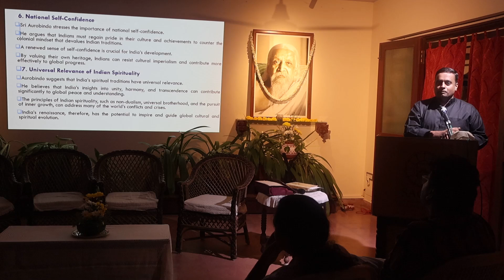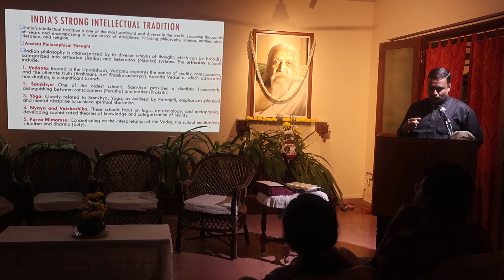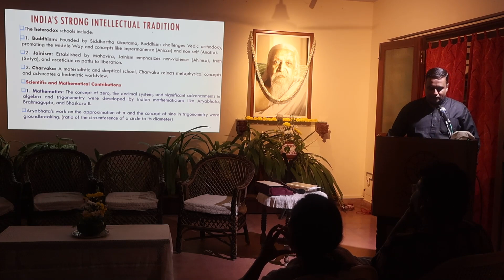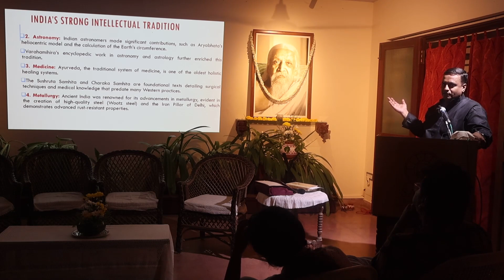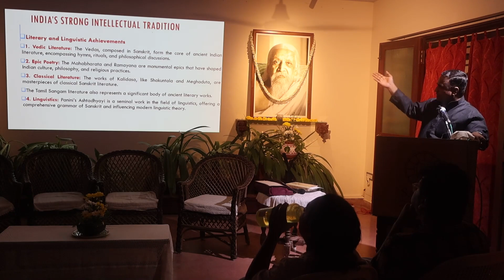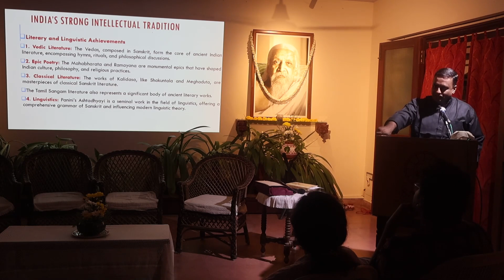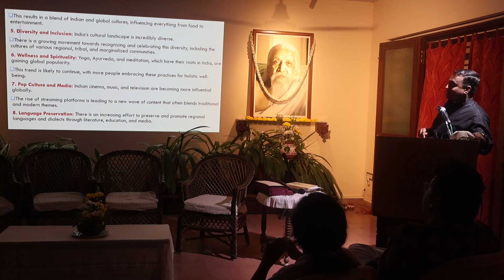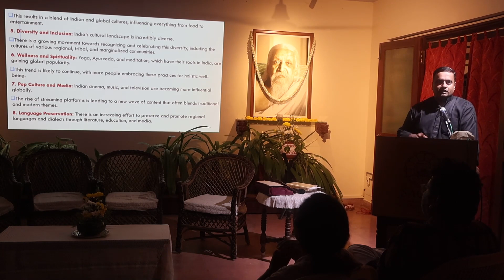6 | The Renaissance in India-Creating a Road-Map for the Future | Dr. Nanda Kishor | IEM Workshop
6 | IEM-D-3_The Renaissance in India-Creating a Road-Map for the Future_Dr. Nanda Kishor MS
India’s Evolutionary March [ I.E.M.]
(A Three-Day National Workshop inspired by Sri Aurobindo )

Organised by : Sri Aurobindo Centre for Advance Research
in Collaboration with  Department of History, Pondicherry University